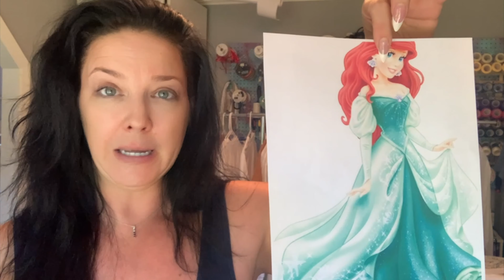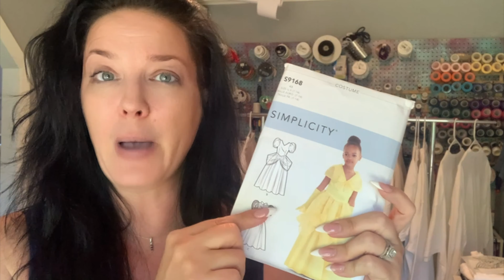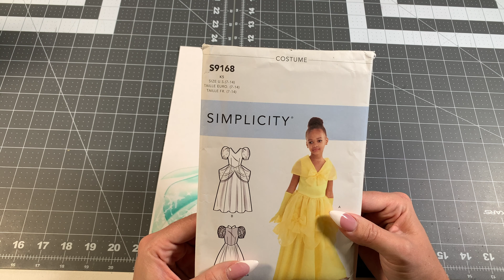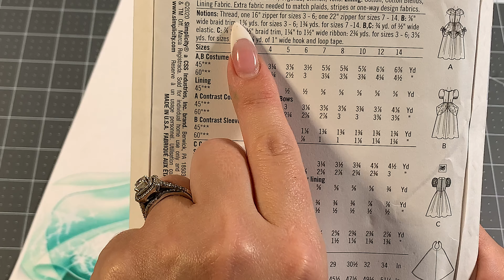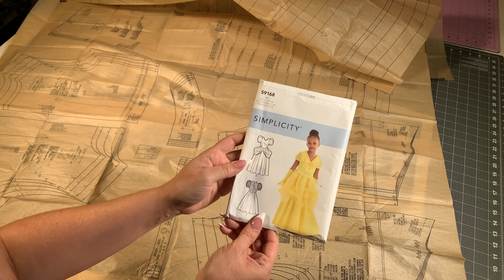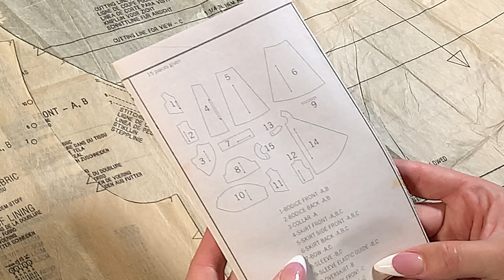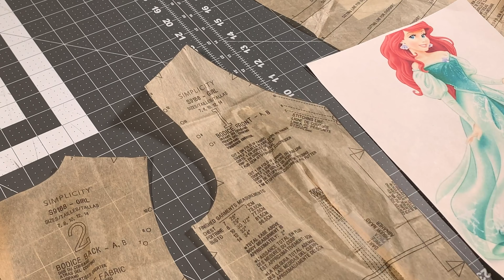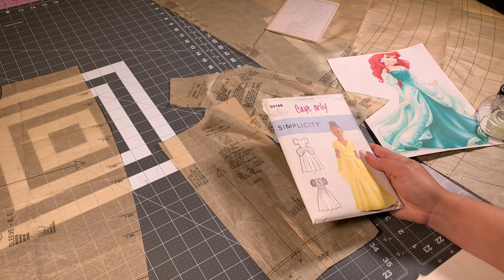Make an Ariel Inspired Costume with Me - Simplicity Pattern & Understanding Pattern Details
This is a long one you guys so I have broken down the video minutes below. As always there are some helpful tips in my video. We're modifying a Simplicity pattern, making a petticoat, puff sleeves, attaching another sleeve and adding an overlay.

I tried to include all the important parts in this video but I had to take a bit out just to get it to download from my editing software.

VIDEO MINUTES

3:28 - Explaining how to read the pattern details
7:23 - Discussing the paper pattern and modifications I will make
11:08 - How to change the neckline
13:32 - Where I am removing inches from the pattern
17:07 - Cutting Fabric and Bodice fit check
17:51 - Explaining how skirt will be added to the bodice
20:47 - Making the petticoat
26:08 - Marking the length and cutting the skirt
26:43 - Adding the sleeves
28:35 - Sleeve talk with the client
30:35 - Sleeve Tip
31:42 - Draping the overlay
34:07 - The final look

- Simplicity Pattern was purchased from Joann's recently so it should still be around.
- Sequin fabric is from Olga's Closet.
- Overlay and Petticoat fabric is from Joann's. Overlay fabric is a recent purchase and still may be in stores. Petticoat fabric is years old.